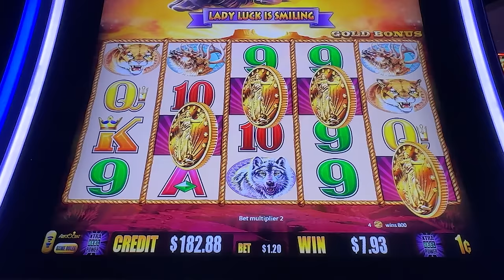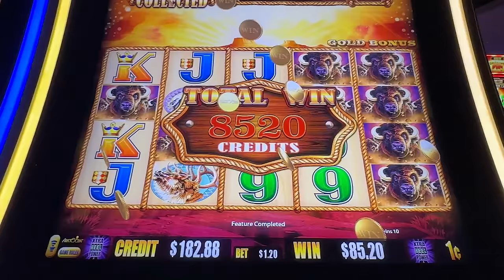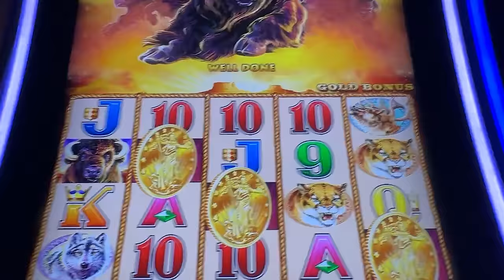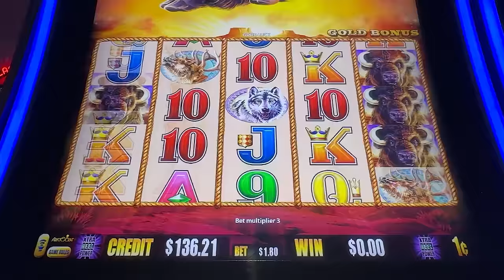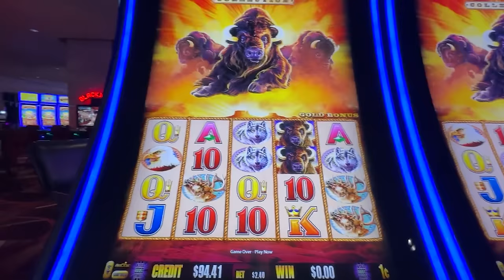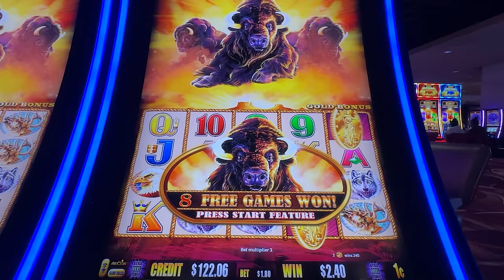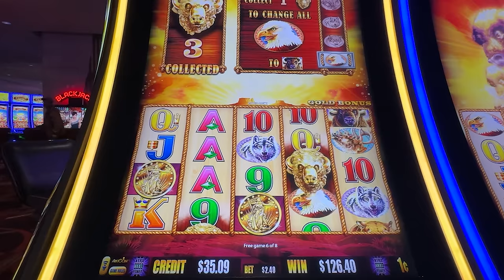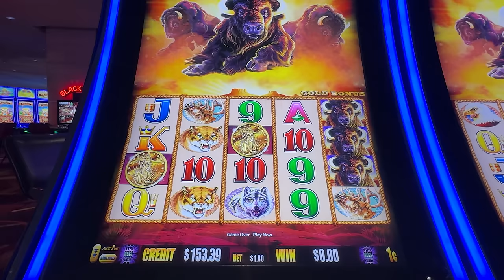How Much Does a 4 Coin Bonus Pay?